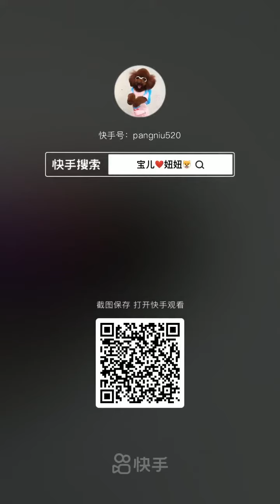Disney Princesses save Wreck-It-RalphDP9 77